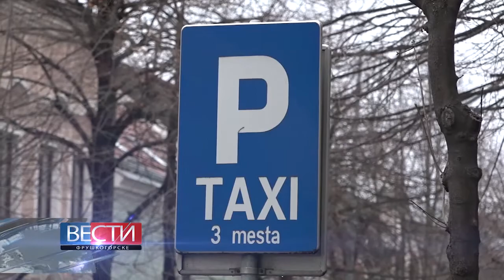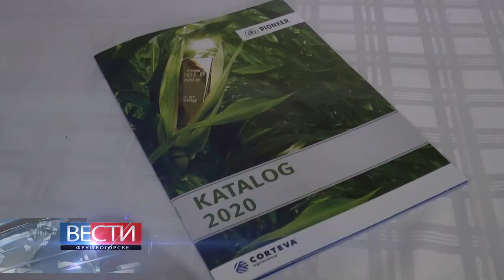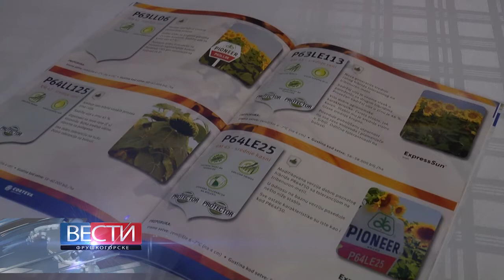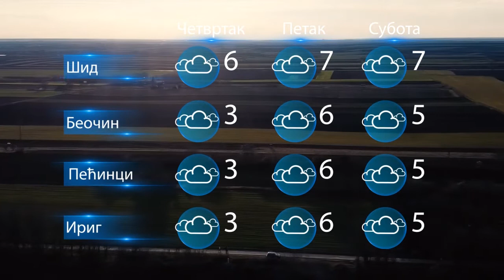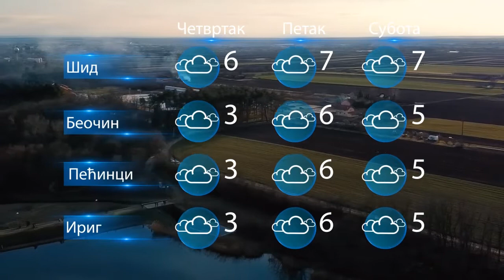Fruskogorske vesti 05.02.2020